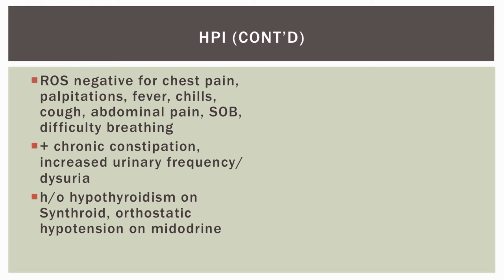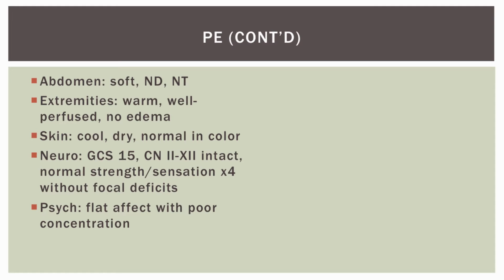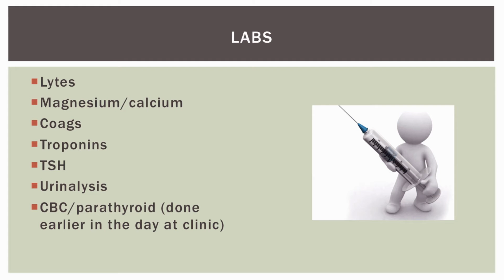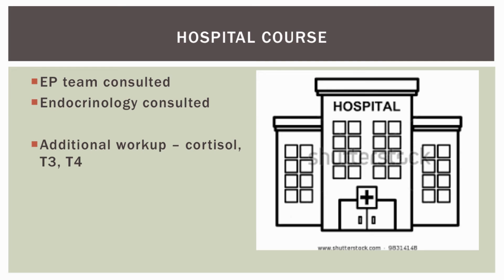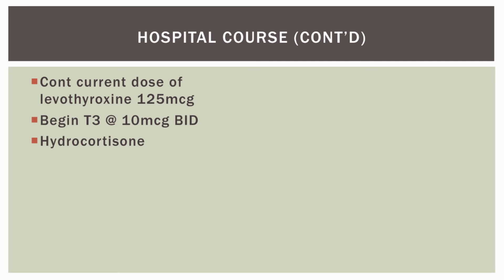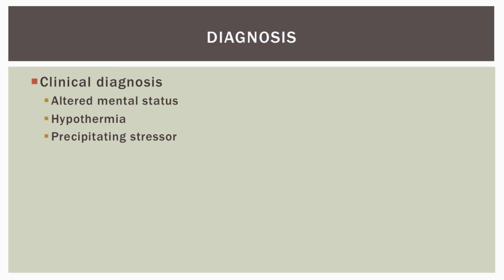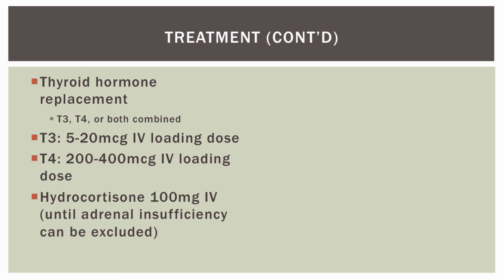Myxedema Coma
Author: Tyler Hartman, M.D.

Mayo Clinic Emergency Medicine Residency Program